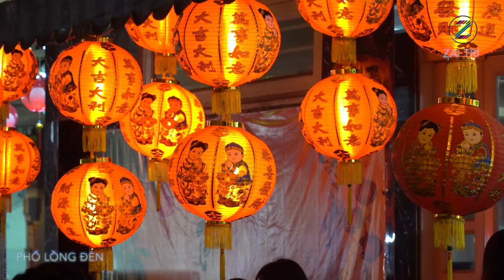Mid Autumn Festival Vietnam - Luong Nhu Hoc Lantern Street 5 District Ho Chi Minh city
Mid Autumn Festival Vietnam  - Luong Nhu Hoc 4 District Ho Chi Minh city | Vietnam Travel with ZAITRI

Mid-Autumn Festival
The Mid-Autumn Festival is a harvest festival celebrated notably by the Chinese and Vietnamese peoples. The festival is held on the 15th day of the 8th month of the lunar calendar with full moon at night, corresponding to late September to early October of the Gregorian calendar with a full moon at night. Wikipedia